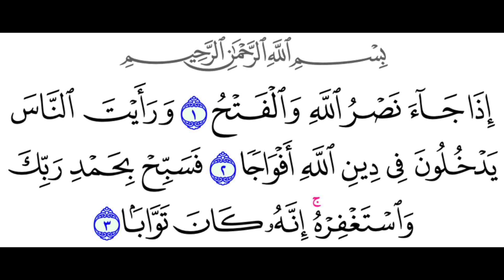Hifzwarrior - Surah An-Nasr x 40 for Hifz Students. No ads. Huge fonts.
Hifz Warriors -Matured Hifz Quran students aged 45 and above. Wise souls with loads of time and priceless life experiences. Retiring insya-Allah as Hafiz/Hafizah Quran.

Info of video:
No ads. Continuous repeat. Huge Fonts.
Repeat 40x
Mushaf: New Quran Hafs Madinah.
Reciter :Sa'ad Al-Ghamidi.

Do recite Al-Fateha for everyone involved.

May Allah guide us n make ease for us in our lives n hereafter n especially in this journey of Hifz Quran n allow us to be permanent dwellers of Jannatul Firdaus. Amiin.

Do share & Spread Hifz Quran in every heart, homes n more. Let it be our legacy before we breathe our last.

Jazakallahu Khairan.